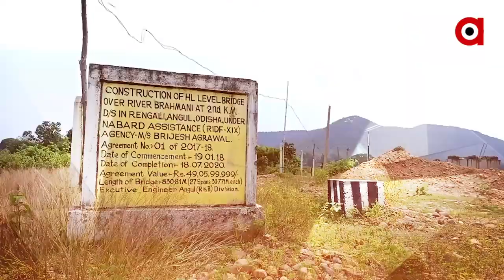ଜବାବ ମାଗୁଛି ଓଡିଶା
ରେଙ୍ଗାଲୀ ବିଜୁ ସେତୁ ପ୍ରତାରଣା
ଦେଖନ୍ତୁ ଆଜି ଦିନ ୧୧ଟା ୩୦ ରେ